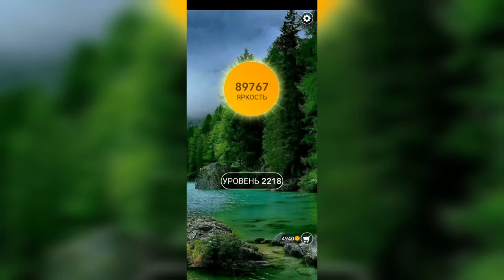Word / Слово Крест: Поиск русского кроссворда / Уровень 2218